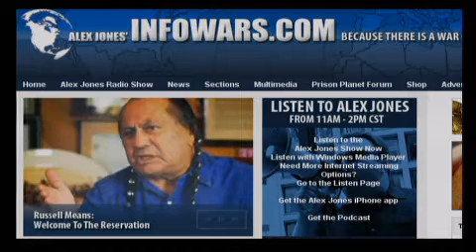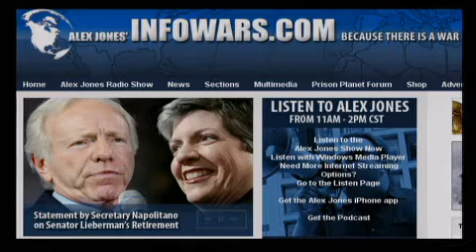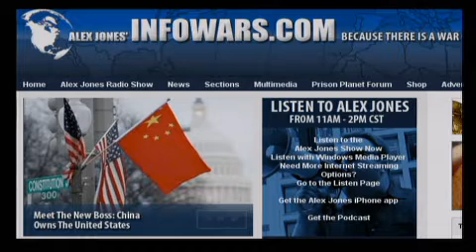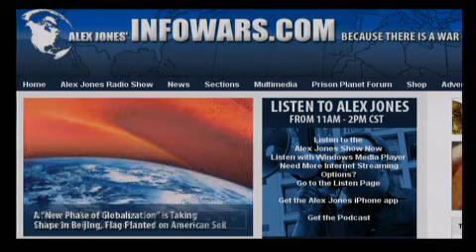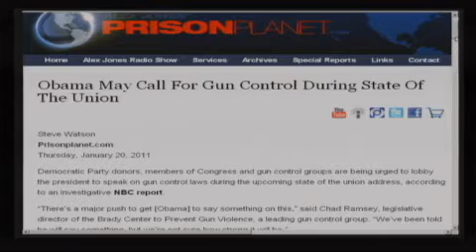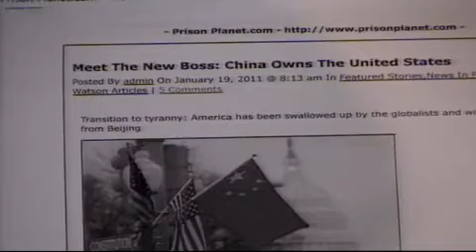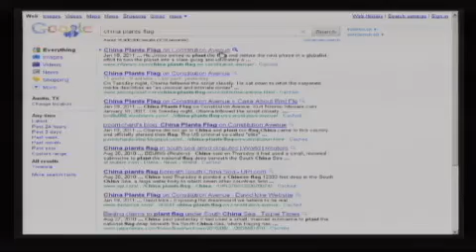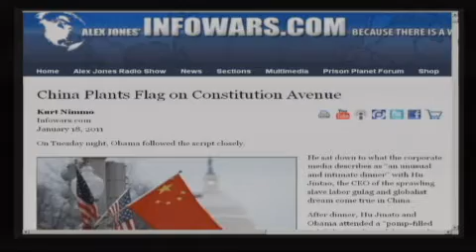The Alex Jones Show L I V E 2011 01 20 chunk 10